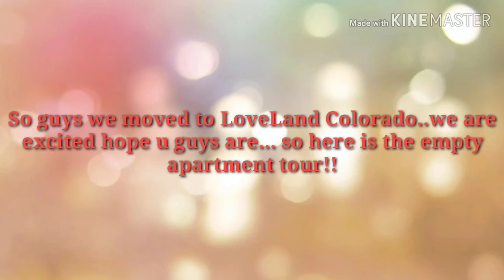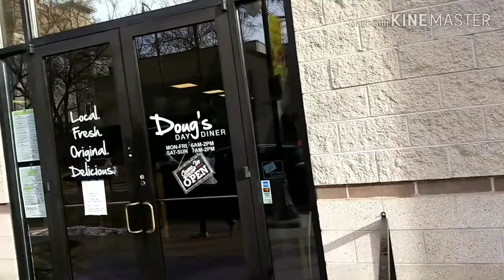RRL Vlog #87 ..we Moved to Loveland Colorado